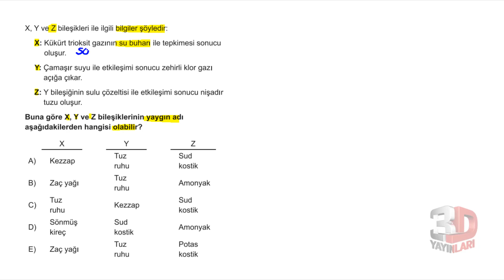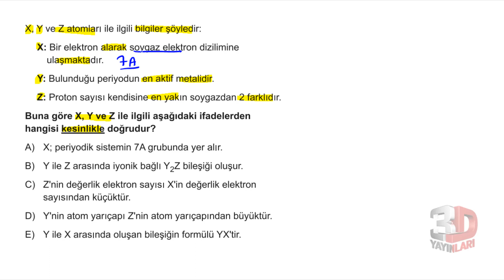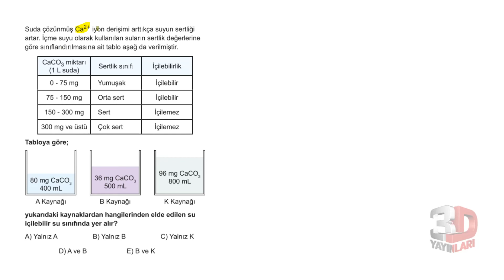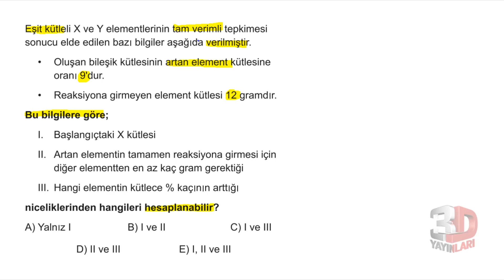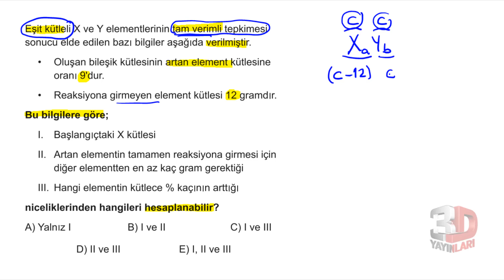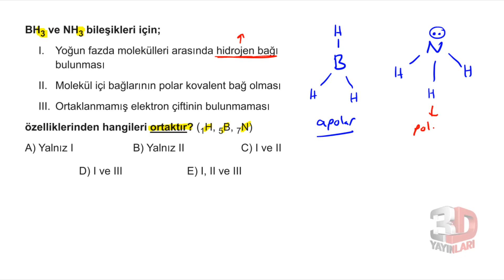TYT Kimya Simülasyon Denemeleri Deneme 31 Soru Çözümleri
🎞 Soru Listesi
▶ 00:00:00 Bölüm
▶ 00:00:00 Soru 1
▶ 00:01:41 Soru 2
▶ 00:04:27 Soru 3
▶ 00:06:51 Soru 4
▶ 00:10:17 Soru 5
▶ 00:12:11 Soru 6
▶ 00:14:53 Soru 7